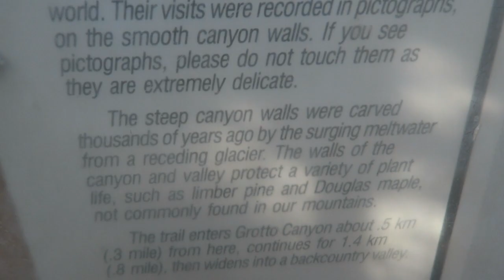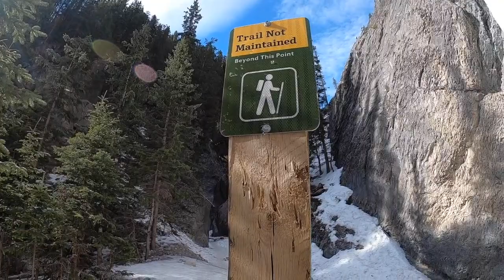Frozen Waterfalls Winter Hike | Kananaskis Vlog! 🇨🇦